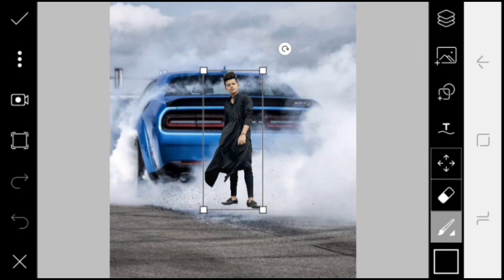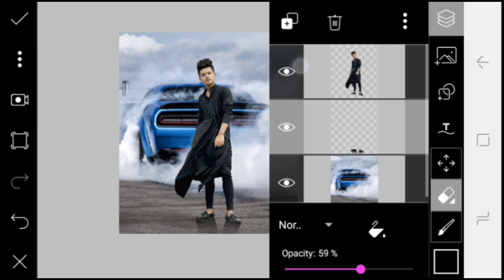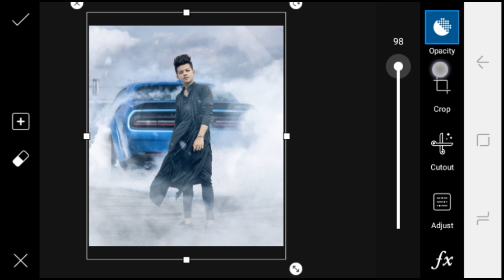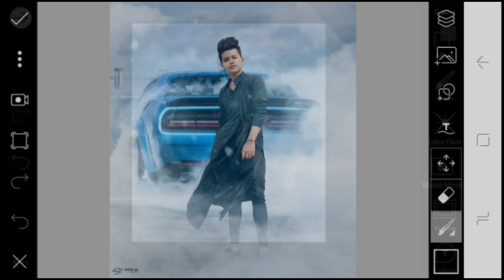Vijay mahar car smoke photo editing tutorial in picsart & lightroom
Hamari video mein only photo editing bataya jata hai ki photo editing kaise Kar the hai ye sab bataya jata hai agar app ko sikhna hai Tu iss video ko poora dekhna

[ Videos ]

[ Application ]